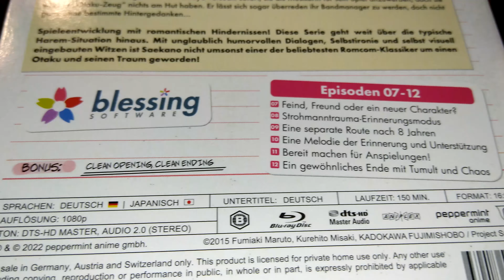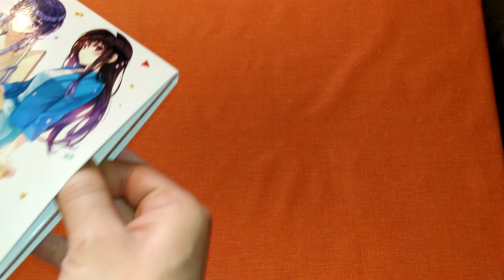Unboxing Saekano -How to Raise a Boring Girlfriend Volume 2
Hi!

Ab sofort werden neue Videos immer 18 Uhr erscheinen!